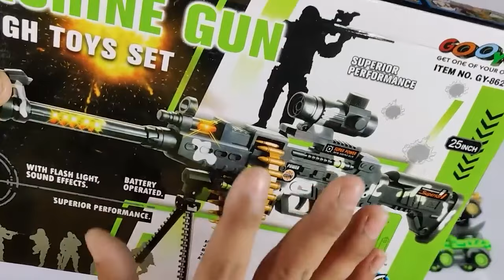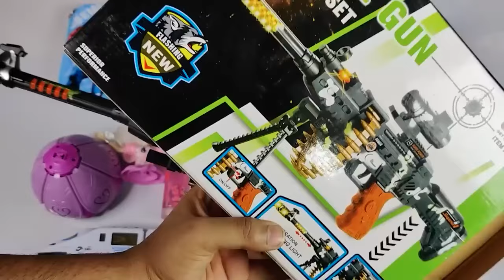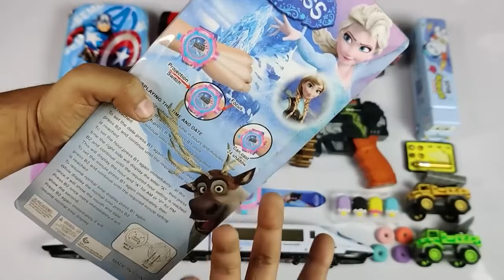Latest Toys Collection🤑Rc Smoke Car, Rc Train, Tempo, Laser Light, Dancing Doll, Doraemon, Big Gun